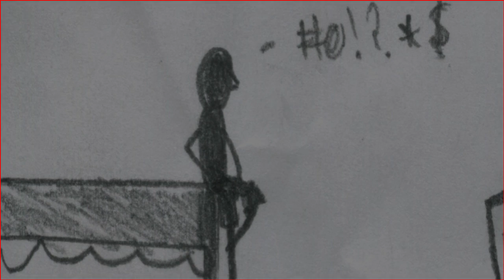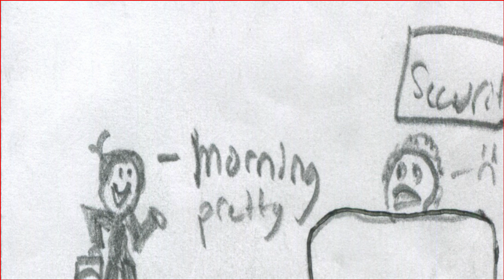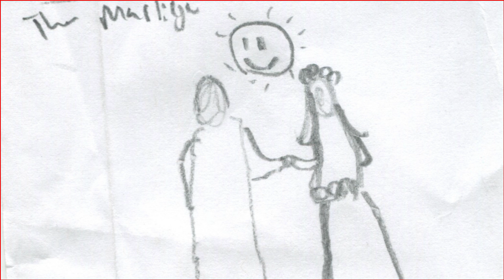16-17-p2 Narrative Animatic JesusM